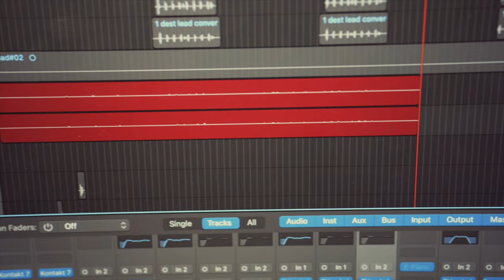The Making of 'Conversation Pit' | Junetober - Behind The Album Documentary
From Junetober's documentary Behind The Album. This is the making of 'Conversation Pit'.